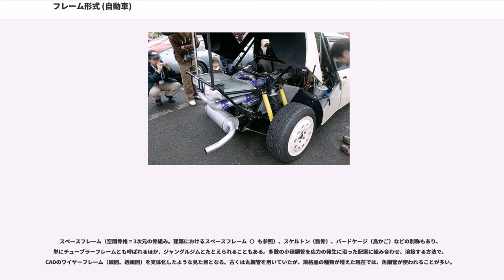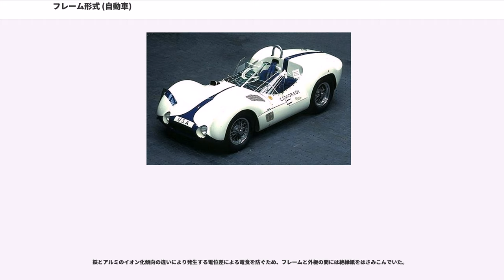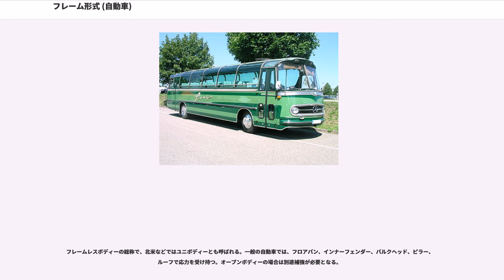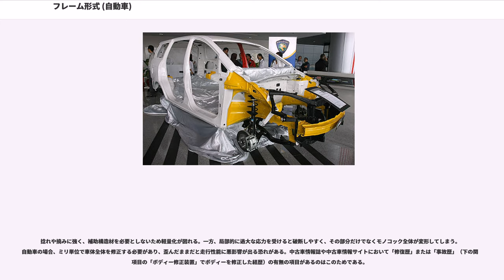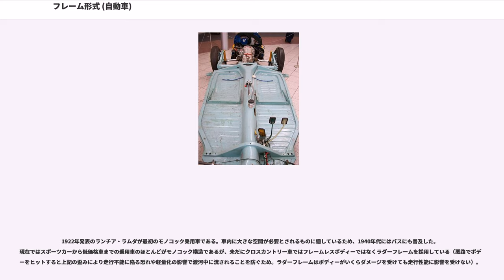フレーム形式 (自動車)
フレーム形式（フレームけいしき）とは、自動車の構造の技術。

自動車の車台構造は、セパレートフレーム、アンセパレートフレーム、ユニコンストラクション（モノコック、ユニボディー）に大別される。

ボディー・オン・フレーム()とも呼ばれ、単にフレーム型、フレーム構造ともいわれる。堅牢なフレームをつくり、そこに別に製作したボディーを乗せる構造のこと。フレームはエンジン、トランスミッション、車軸、サスペンション、車輪などドライブトレーンを支える役割があり、多くの場合これのみでの走行も可能である。これは自動車の始まりから現在まで続く基本的構造である。

最初のフレーム材料は木製で、一般にはトネリコが使われた。これは1900年頃より一般に鉄製(スチール製)に置きかわった（その先駆は、1900年のである）が、ごく一部の小型軽量車両ではその後も1930年代まで軽量化を主目的に木製フレームが使われていた。モーガンでは今もトネリコを使い続けている。

米国では自動車のデザインを頻繁に変更する販売スタイル（計画的陳腐化）をとっており、ボディー設計自由度の高い、はしご型フレーム（ラダーフレーム）を使用する時代が長く続いた。これにより消費者に一番アピールするボディースタイルとインテリアが、車の基本性能に影響を与えることなく頻繁に変更できるため、設計・開発期間の短縮によるモデルチェンジのコストと、新型車の販売価格を低減できた。また、このことは、同じシャーシから乗用車とトラック・バンなど、異なる車種を容易に製作できることになり、モデルの多様化にも貢献した。特に、自動車開発がコンピューター化されていない時代にはこの点が大きな優位性をもっていた。

第二次世界大戦後、航空技術者の自動車産業界への進出により、小型車の多くは1960年代よりモノコック構造に移行しており、トラック、一部のバス、大型乗用車のみが従来型のフレーム構造を踏襲していた。移行には数十年を要したが、今日ではSUVといわれるカテゴリに属する車両でもモノコックが採用されるケースが増えている。

しかしながら、重量物を積載するヘビーデューティな車両ではいまだセパレートフレーム構造が主流となっている。

フォード社のリンカーン・タウンカーはラグジュアリークラス最後のセパレートフレーム構造であり、リムジン車両製作では、車体架装の容易さから多くの需要がある。

ラダーフレームまたはH形フレームともいわれ、その名の通りはしご状のフレーム。製作と強度確保が容易で、歴史も長く、現在でも採用例が多いなど、セパレートフレームの代表とも言える。

前後に通る2本のメインフレーム（サイドメンバー）の構成には、求められる仕様によって、「コ」の字形の開断面と「ロ」の字形の閉断面、それを組み合わせた部分開（閉）断面とがある。このほかに、板厚や断面積の変化、左右をつなぐクロスメンバー（はしごの段にあたる）や接合部を補強するリインフォースメントで強度や剛性の調節をする。

強度に優れ、車体架装が容易なことから、トラックのほとんどが採用しており、それらをベースとした一部のバスやSUVにも用いられている。

歴史的に見ると、その初期には前身となる木製フレームの構造を受け継ぎ、一直線状のチャンネル型鋼が使われていた。ストレートなチャンネルフレームは、強度確保や加工は容易ながら、上下に動く車軸と干渉しないようにすると床が高くなる欠点があるが、トラックでは実用上の問題とならないため、現在でも広く用いられている。

バスや乗用車、一部の小型トラックでは、ストレートフレームが主流の時代には後車軸をフレーム下ではなく、上方に取り付ける「アンダースラング構造」で低床化を図った事例もあるが、1930年代以降は、後輪周囲のみを一段持ち上げてフレーム下配置の後車軸サスペンションストロークを確保した「キックアップ構造」が主流に用いられるようになっている。

それでもメインフレームやサイドメンバーが床下にあるため、乗用車での床高は完全な解消が難しく、またゴムブッシュを介した車体締結は低級振動が発生しやすいため、乗り心地の点でモノコックボディーに対して不利となる。

日本のレントゲン車では、大型検査機器の重量に対応するため、はしご型フレームのトラックにスケルトンフレームを追加して製作されている。

前後軸間の車体中心線上に「背骨」を配し、動力やサスペンションをそれに取り付けるもの。1900年頃のアメデー・ボレー2世が小型試作車に採用...